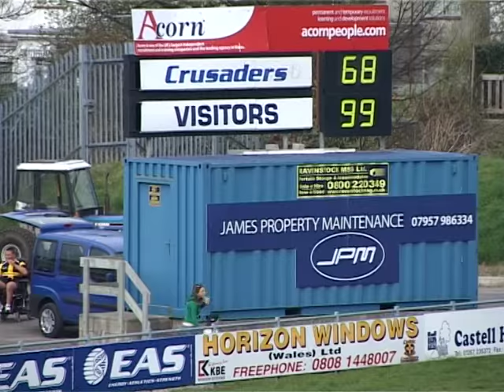Celtic Crusaders v Blackpool Panthers 2007 Match 2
Celtic Crusaders: (28) 68
Tries: Toshack (2), Van Dijk, Budworth, Dalle Cort, Richards (4), Johnston (2), Quinn
Goals: Quinn (10)

Blackpool Panthers: (0) 0

Celtic Crusaders notched up 12 tries without reply in a comprehensive Co-operative National League Two win over Blackpool Panthers in Bridgend.

The writing was on the wall for the outclassed visitors when Rob Toshack scored the first try after 90 seconds.

After building a 28-0 half-time lead, the Crusaders cut loose in the second half with Craig Richards taking his personal try tally to four.

Richard Johnston grabbed a brace, with Toshack also celebrating a double.

Damien Quinn converted 10 of the tries, including his own 71st-minute effort.

Celtic Crusaders: Tony Duggan, Richard Johnston, Rob Toshack, Mark Dalle Cort, Craig Richards, Luke Young, Jace Van Dijk, Phil Cushion, Neil Budworth, Hywel Davies, Terry Martin, Dean Fitzgerald, Damien Quinn.
Subs: Andy Boothroyd, Jamie I'Anson, Chris Beasley, Lee Jones.

Blackpool Panthers: Mark Leigh, Chris Brand, Steve Brown, Chris Maye, Jon Chamberlain, Deon Duell, Martin Gambles, Lee Rowley, Phil Cantillon, Gareth Jones, Luke Murfin, Kris Ratcliffe, Chris Ramsdale.
Subs: Matt Strong, Eddie Kilgallon, Danny Barton, Ian Parry.